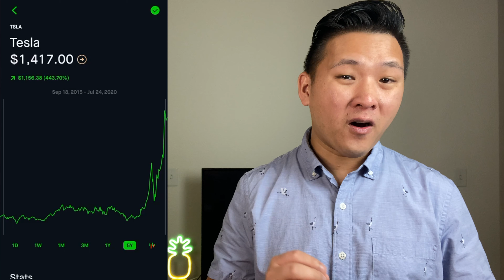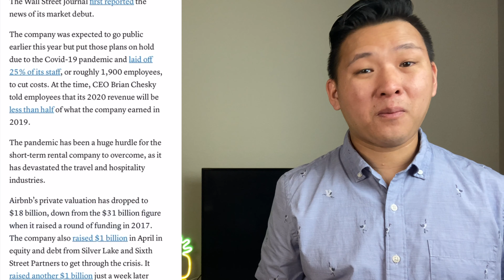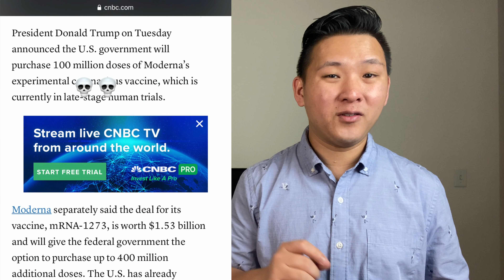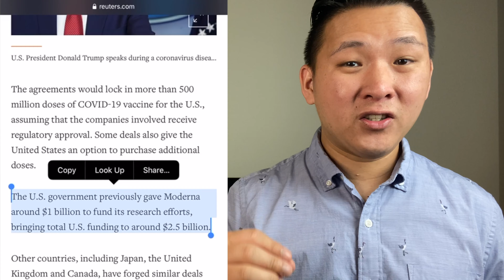TESLA Stock Split, AirBnB IPO 2020, Moderna $1.5B Deal with US Government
Tesla just announced their 5-for-1 Stock split that will take affect on August 31st same day Apple Stock split as well. AirBnB finally filed their IPO and they will listed in NYSE by year end. Moderna stock rises as they reached $1.5B Deal with US Government for 100 Million Doses of CV19 Vaccines.

I make  weekly videos about personal finance, investment tips, content creation, and building multiple income streams.

Accessories I used for this video:
📱 Apple iPhone 11
💡 Softbox Light
💡 Fill Light
📸Camera Tripod
📱 iPhone Holder/Stabilizer
Bluetooth Remote Shutter